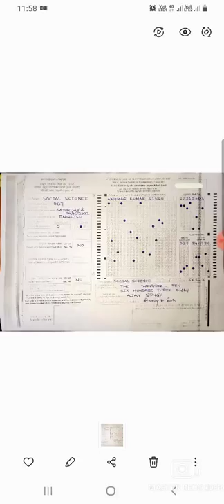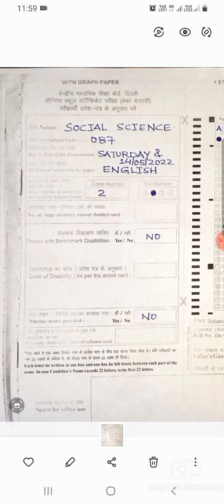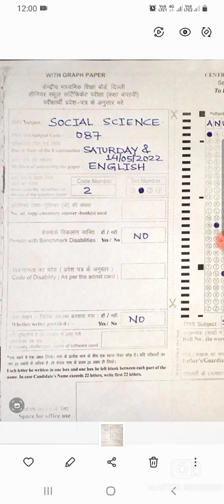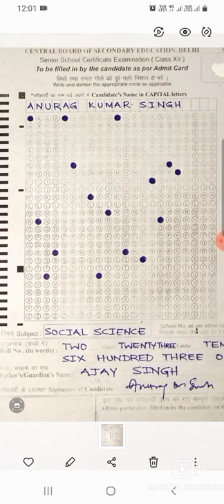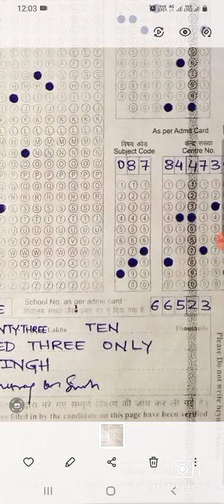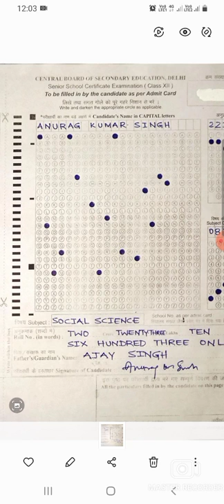CBSE_TERM_2 1st_Page_filling How_to_fill_first_page_CBSE_10_12_2022 Term2_2022